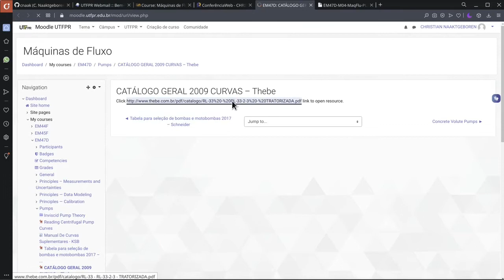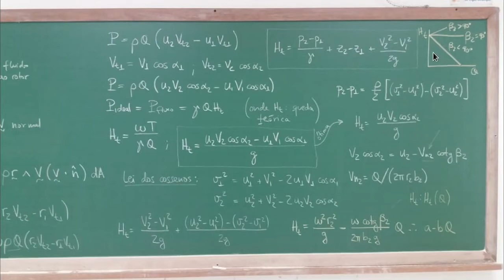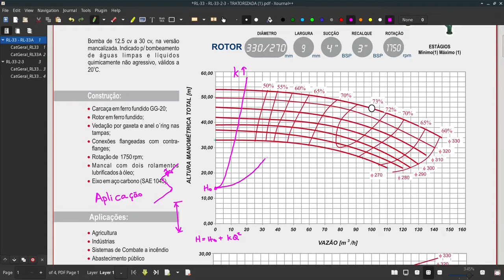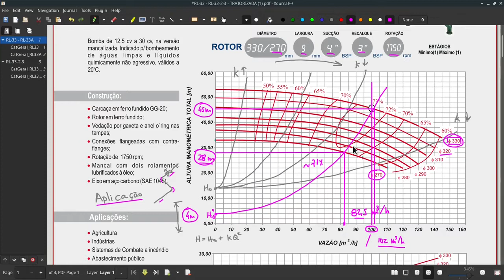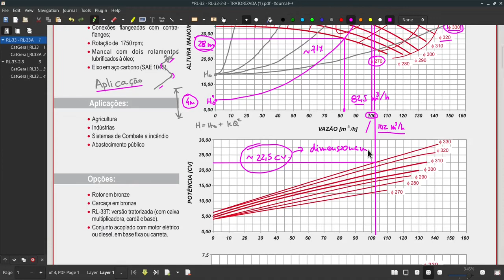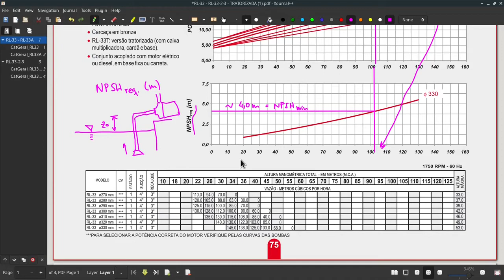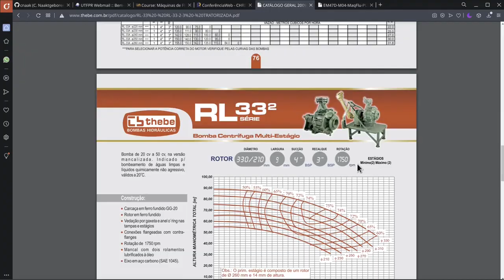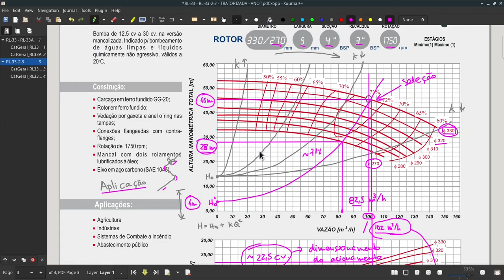EM47D AU.04.02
Aula de Máquinas de Fluxo de 31/03/2021 - Curvas de Bombas Centrífugas

# CHAPTERS

00:00:00 - CNThermSci Intro
00:00:10 - Curvas de Bombas Centrífugas
00:20:10 - CNThermSci Outro